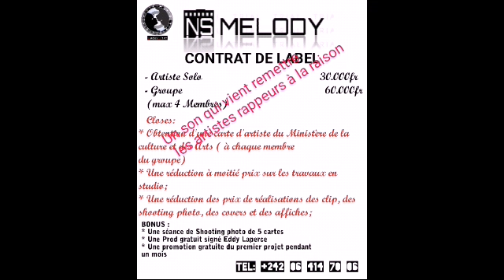Nkoua The - CFA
Exclusivité NS Melody by Mossaikouwai Force Prod